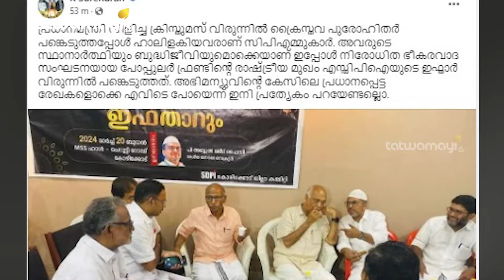നിരോധിത സംഘടനയുടെ ഇഫ്താർ വിരുന്നിൽ പങ്കെടുത്ത് CPM നേതാക്കൾ ! |PFIBANNED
മോദി വിളിച്ച ക്രിസ്തുമസ് വിരുന്നിൽ ക്രൈസ്തവ പുരോഹിതർ പങ്കെടുത്തപ്പോൾ എന്തായിരുന്നു ? ഇപ്പോൾ ഒന്നും മിണ്ടാനില്ലേ ? |CPM|